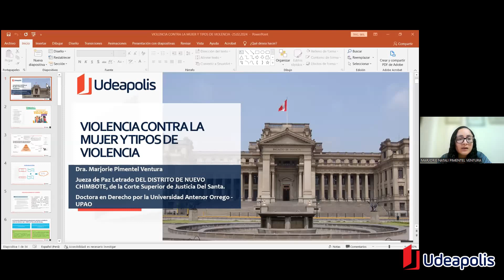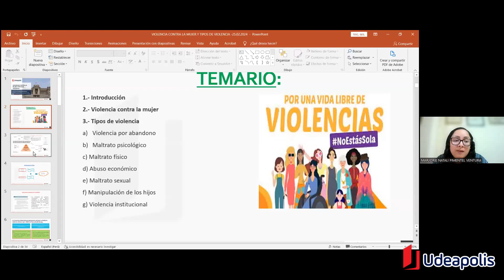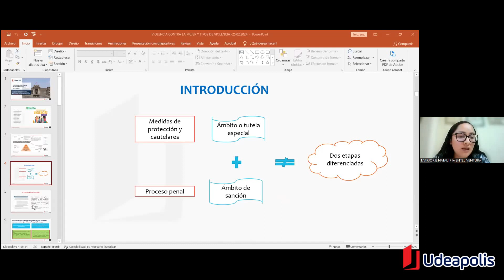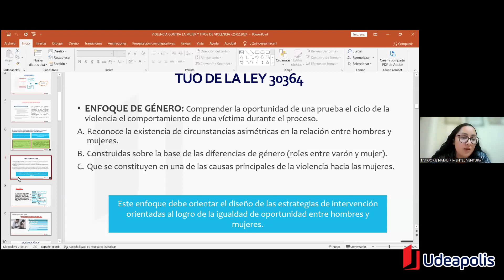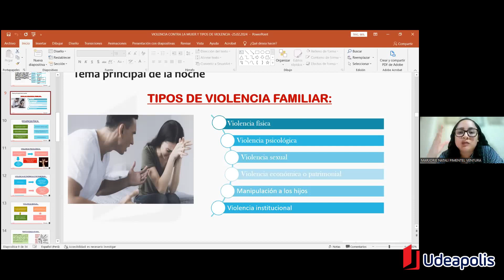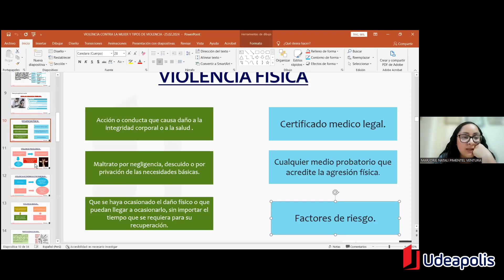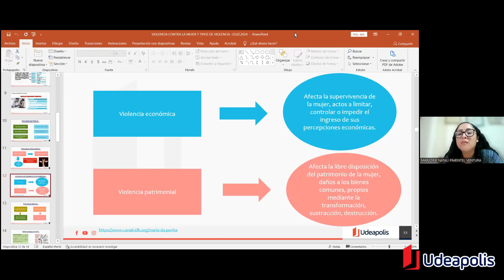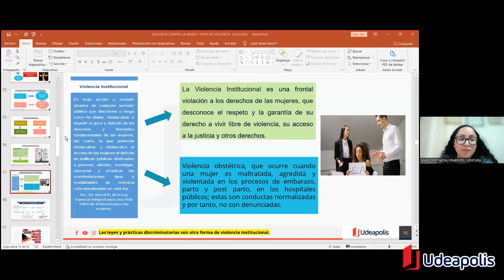Tipos de Violencia contra las Mujeres e Integrantes del Grupo Familiar | Marjorie Pimentel Ventura